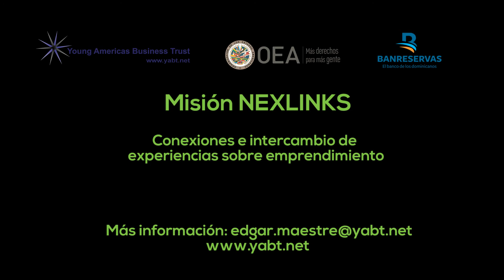Genaro Antonio Laredo Garnica - NexLinks - Washington D.C. 2016